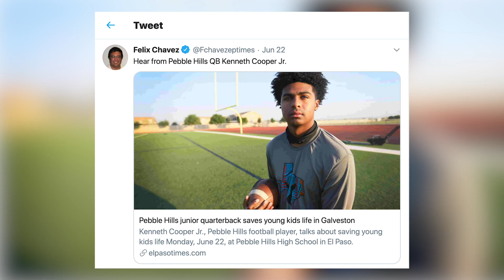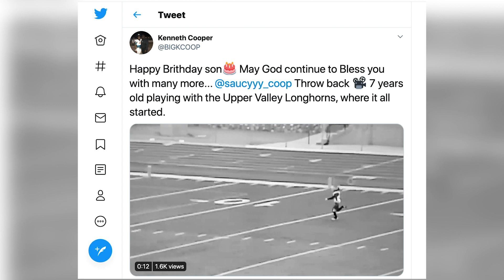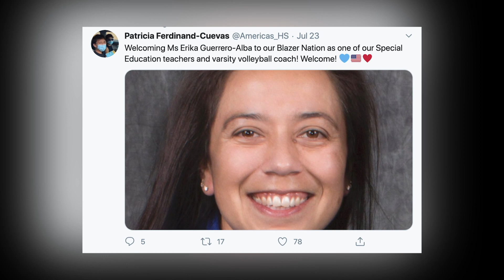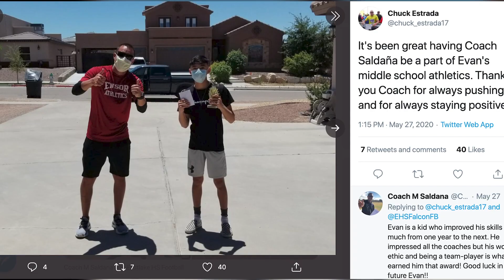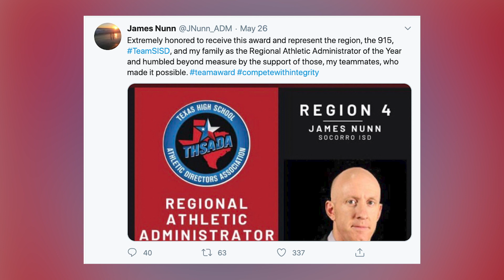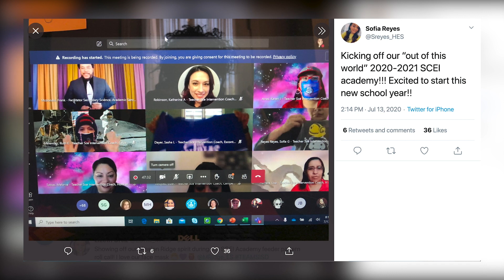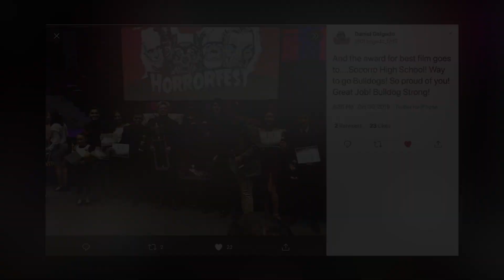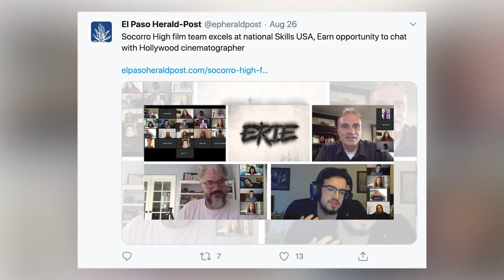SISD TV NEWS 09-09-20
0:10 – Pebble Hills High School quarterback Kenneth Cooper is being hailed a hero after rescuing a 6-year-old girl while his family was at a Galveston beach.

2:09 – Americas and Eastlake administration and staff welcomed new head coaches for the school year.

4:00 – Montwood High School valedictorian, Brian Gonzalez, was recognized for having perfect attendance since kindergarten as well as maintaining a 4.0 GPA throughout high school.

4:52 – SISD Assistant Athletic Director, James Nunn, was recognized as the 2020 Regional Athletic Administrator of the Year on behalf of the Texas High School Athletic Director Association.

5:38 – Team SISD hosted the virtual State Compensatory Education Intervention Academy. The academy provided professional development for SCEI Coaches to refine their skills and give them ideas, resources and instruction updates to share with their campuses.

7:33 – The Socorro High School film team, “Studio S,” advanced to the state level of competition for the Digital Cinema Contest in Skills USA.